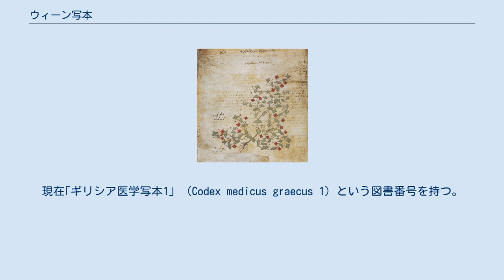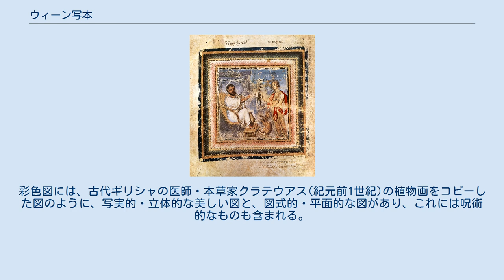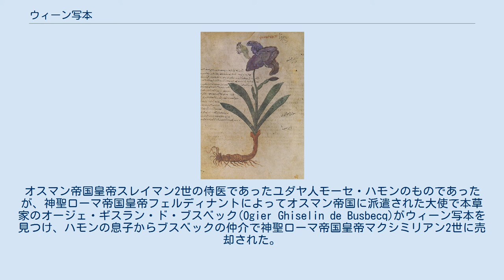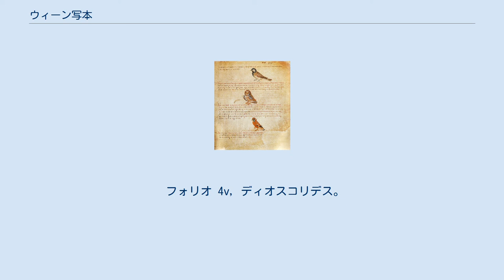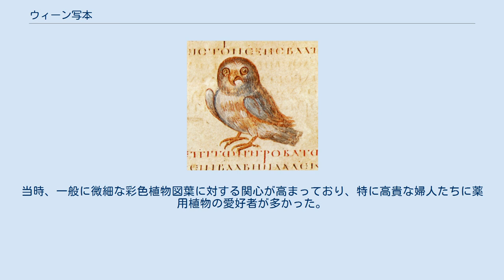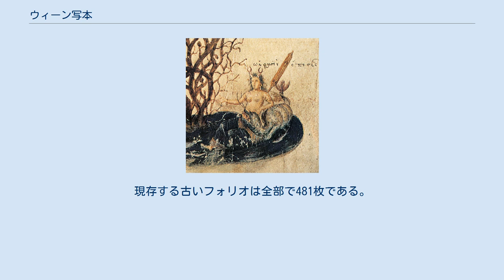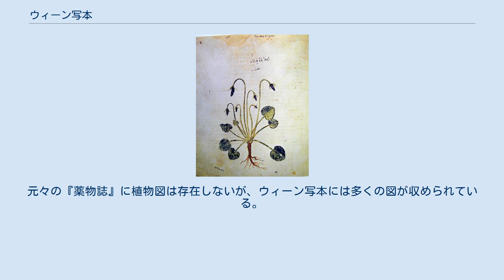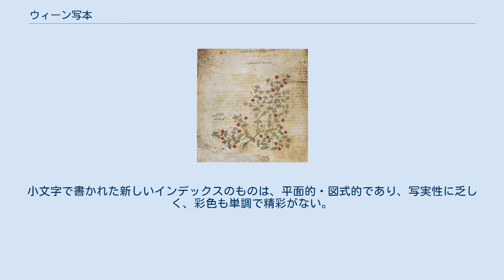ウィーン写本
フォリオ 83r （Rubus tomentosus、ウーリーブラックベリー） ウィーン写本、ヴィンドボネンシス（ラテン語: Codex vindobonensis）は、古代ローマの医師ディオスコリデス（40年頃 - 90年）による本草書『薬物誌』のギリシャ語の写本である。
西ローマ帝国の皇女であった貴婦人アニキア・ユリアナ（462年 - 527/528年）に捧げるために、512年から520年のいずれかの年にコンスタンティノープルで作成された。
現在ウィーンのオーストリア国立図書館に収蔵されている。
 所在地のウィーンにちなんで、ウィーン写本、ヴィンドボネンシスと呼ばれる。
また、生まれた場所からディオスクリデス・コンスタンティノポリタヌス、コンスタンティノポリタヌス写本、コンスタンティノープル写本とも呼ばれ、簡単にC写本といいならわされている。
献呈者の名を冠し、アニキア・ユリアナ写本とも称される。
現在｢ギリシア医学写本1」（Codex medicus graecus 1）という図書番号を持つ。
 重要かつ貴重な古代末期のギリシャ語の写本で、現在は491枚の羊皮紙製のフォリオからなる。
その内、現存する古いフォリオは481枚である。
その古さと素材、度重なる使用から保存状態は良いとはいえず、何度も修復されている。
すばらしい大文字体で書かれ、多くの彩色図が収められている。
彩色図には、古代ギリシャの医師・本草家クラテウアス(紀元前1世紀)の植物画をコピーした図のように、写実的・立体的な美しい図と、図式的・平面的な図があり、これには呪術的なものも含まれる。
内容は、ディオスコリデスの『薬物誌』をアルファベット順に並べ替えたものに、他の人物の小著が取り入れられている。
「ウィーン写本」には、合理的であった元々の『薬物誌』とは対照的に、呪術的・異教的な内容もみられる。
植物のアラビア名、ラテン名、ギリシア名、ペルシア名が書き込まれており、他にも多様な言語で多くの書き込みがある。
 9世紀に渡って失われていたが、15世紀前半に表舞台に表れ、コンスタンティノープルのプロドモス修道院の修道士によって製本し直された。
オスマン帝国皇帝スレイマン2世の侍医であったユダヤ人モーセ・ハモンのものであったが、神聖ローマ帝国皇帝フェルディナントによってオスマン帝国に派遣された大使で本草家のオージェ・ギスラン・ド・ブスベック(Ogier Ghiselin de Busbecq)がウィーン写本を見つけ、ハモンの息子からブスベックの仲介で神聖ローマ帝国皇帝マクシミリアン2世に売却された。
これにより、1569年にウィーンの宮廷図書館にもたらされた。
神聖ローマ皇帝の侍医で王室史編纂家のＪ・サンブクスや、植物学者レンベルト・ドドエンス、カロルス・クルシウスらの関心を集めた。
 フォリオ 3v。
『薬物誌』の写本であるにも関わらず、中央にガレノスが配されている。
右上段がディオスコリデス。
右中段ニカンドロス、右下段エフェソスのルフォス、左上段クラテウアス、左中段アレクサンドリアのアポロニオス・ミュス（優れた医薬書を著しガレノスらに評価された）、左下段アンドレアス（紀元前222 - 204年、薬物・毒物の権威）。
ギリシャ七賢人にあやかって7人となっている。
 フォリオ 4v, ディオスコリデス。
女性が人型のマンドレイクを持っている。
足元に犬。
当時はマンドレイクの悲鳴でショック死すると考えたため、犬に抜かせた。
 ウィーン写本が捧げられたアニキア・ユリアナは、西ローマ帝国の富裕な名門アニキア家の出身で7カ月だけ西ローマ帝国皇帝であったアニキウス・オリュブリウスと、西ローマ皇帝ウァレンティニアヌス3世の娘プラキディアの間に生まれた。
皇統の女性であり、西ローマ皇女であった。
東ローマ帝国の名門出身の政治家アレオビンドゥスと結婚し、西ローマ帝国滅亡後も、裕福な女性パトロンとしてビザンティン美術・ビザンティン建築の歴史に名を残した。
アニキア・ユリアナは512年か513年に、コンスタンティノープル市のホノラタエ地区に聖マリア教会を寄進した。
同地区の市民たちは感謝のしるしとして、彼女にウィーン写本を献呈した。
当時、一般に微細な彩色植物図葉に対する関心が高まっており、特に高貴な婦人たちに薬用植物の愛好者が多かった。
 明治薬科大学の大槻真一郎は、ウィーン写本は、一定の美しい大文字体の様式と...